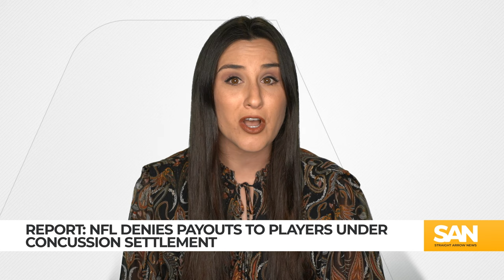Report: NFL denies millions of dollars in payouts after concussion settlement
With Super Bowl LVIII just a week from Sunday, Feb. 4, the National Football League is in the spotlight for another reason. A Washington Post investigation accused the NFL of denying medical care and payouts to hundreds of players under the 2015 landmark concussion settlement, saving the NFL hundreds of millions of dollars.